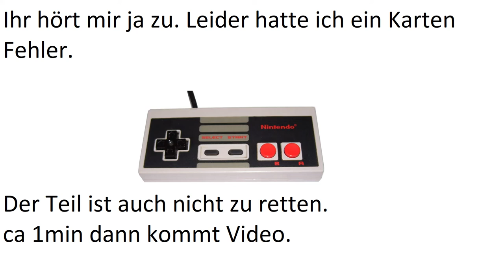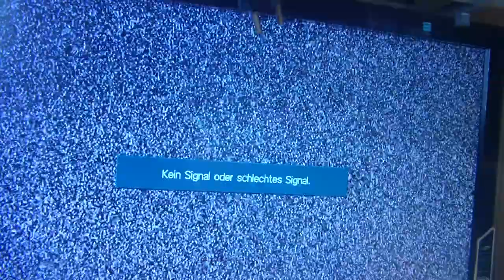Controller umbau zum Spielen von Giana Sisters. Amiga/C64 (#19/22)